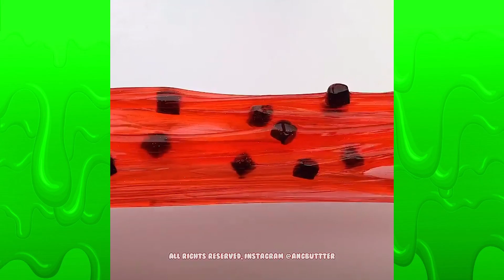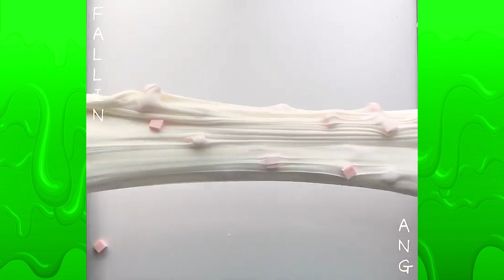1 Hour Satisfying Slime ASMR Videos For Your Relaxation #490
All of the videos used on this channel are licensed by FeelGoodMedia LLP